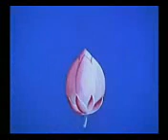Padakar Thilakam TMS Azhakendra